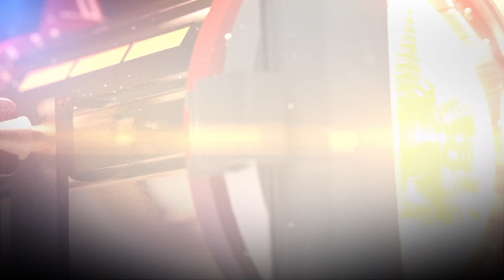Sara -Kids Voice Tour 2017 - Centre Fribourg-Sud- Villar-sur-Glâne